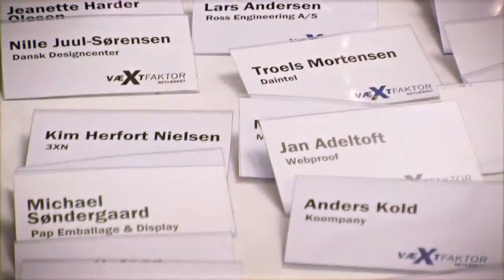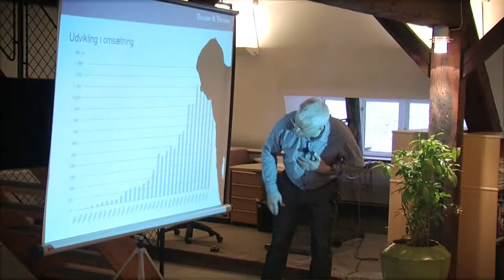Væxtfaktor Netværket - et tilbud til danske iværksættere og vækstmagere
I samarbejde med flere fremtrædende erhvervsfolk og ildsjæle har Mandag Morgen etableret Væxtfaktor Netværket -- et stærkt netværk for Danmarks største væksttalenter.

Ambitionen er at skabe et stærkt og værdifuldt mødested for de ildsjæle og iværksættere, der har idéerne, evnerne og talentet til at gøre en forskel. Netværket er et formaliseret og eksklusivt forum for vækstledere i private og offentlige organisationer, der brænder for at skabe økonomisk, menneskelig og bæredygtig vækst.